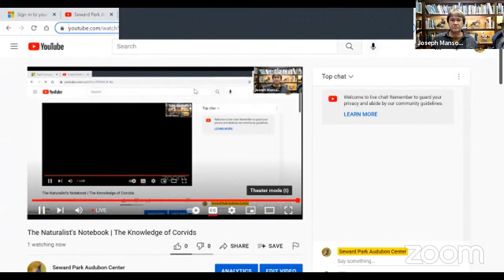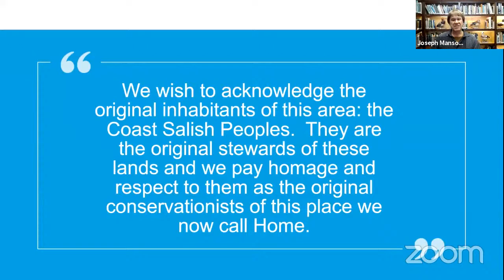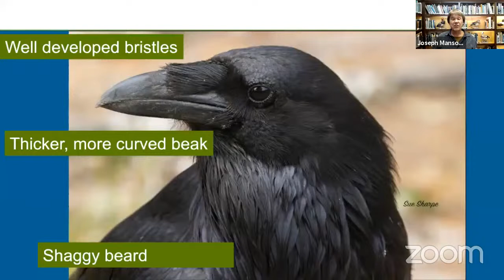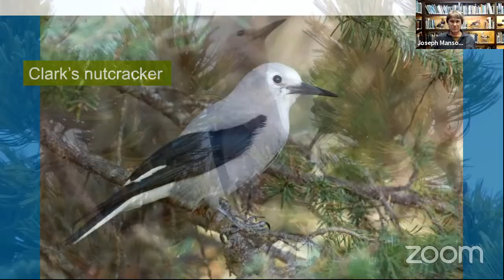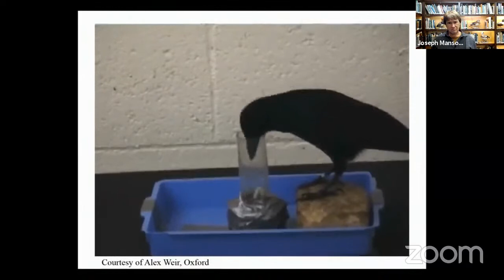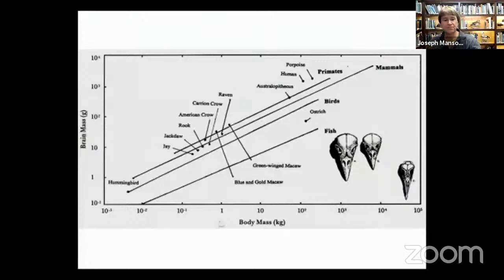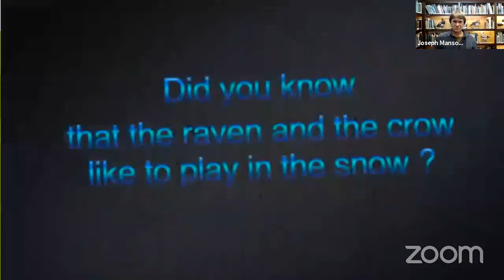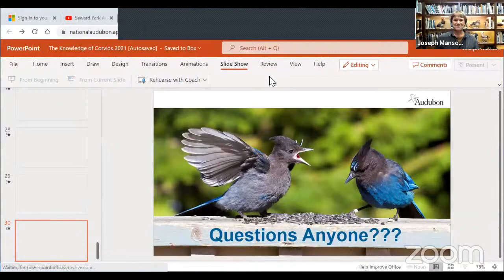The Naturalist's Notebook | The Knowledge of Corvids